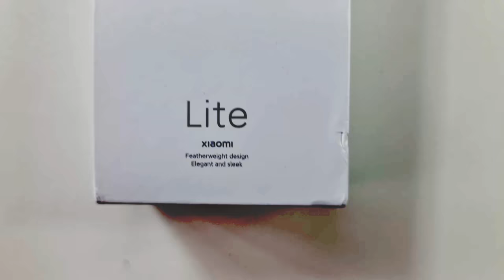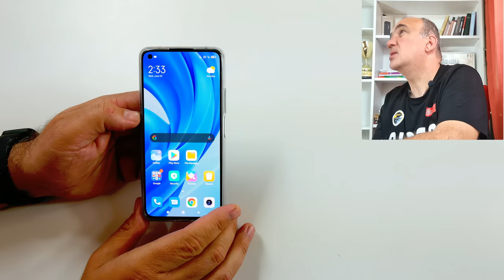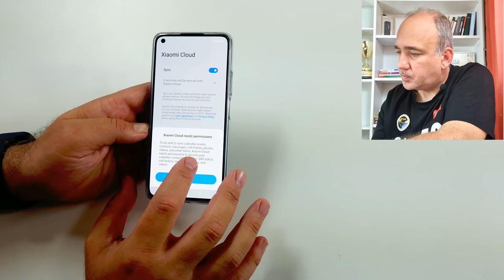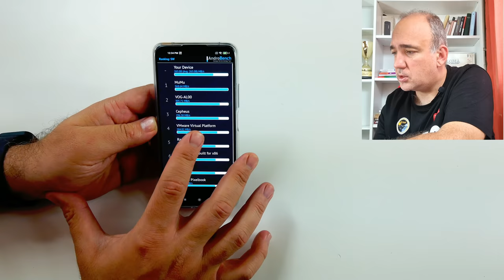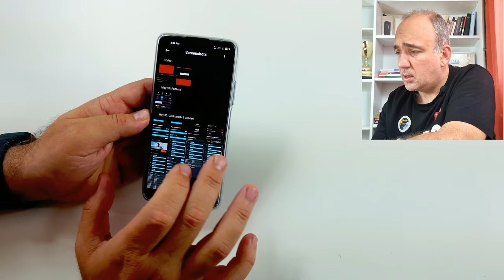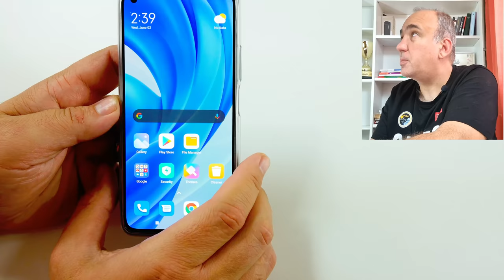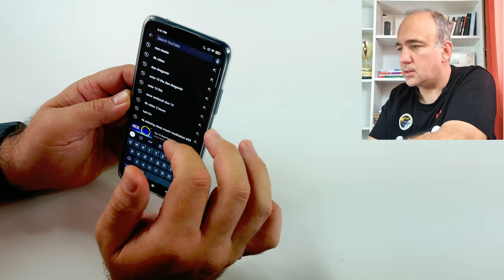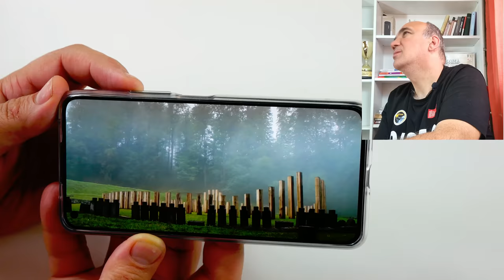Xiaomi Mi 11 Lite 4G review: e cam scump acum, este sub nivelul Redmi Note 10 Pro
Detalii tehnice Xiaomi Mi 11 Lite 4G  / 5G

Ecran: 6.55” AMOLED DotDisplay (2400 x 1080 FHD+), 90Hz, HDR10
Procesor: Qualcomm Snapdragon 732G / Qualcomm Snapdragon 780G
GPU: Adreno 618 / Adreno 642 GPU
Memorie: 6/8 GB RAM
Stocare: 64 / 128 UFS 2.2
Camera: 64+8+5 megapixeli
Selfie: 16 megapixeli
Dimensiuni: 163.7mm x 76.4mm x 7.8mm
Greutate: 157g
Baterie: 4.250mAh + 33W fir
OS: Android 11
Tehnologii: 5G, Wi-Fi 6, Bluetooth 5.2, NFC, USB-C, Dolby Atmos, , IR blaster
Preț: de la 1.400/1.650 lei